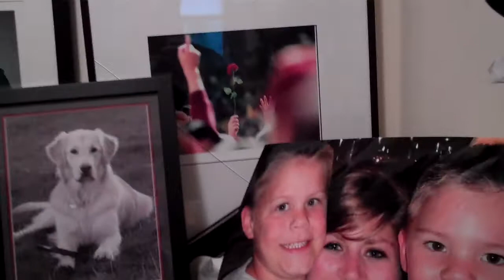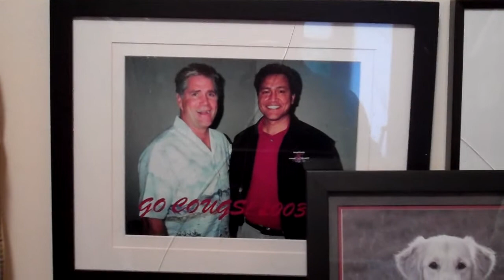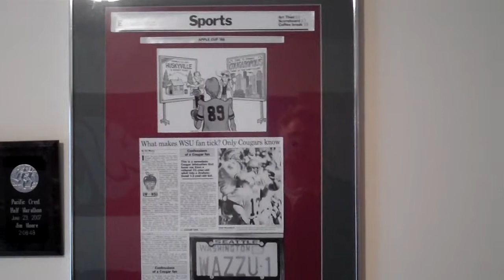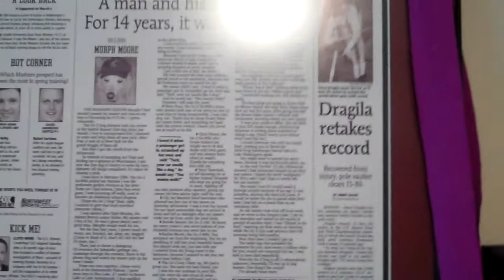The G0 2 Guy's Cougar Room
What every proud Cougar should have in their home (hopefully, neater and cleaner than mine).